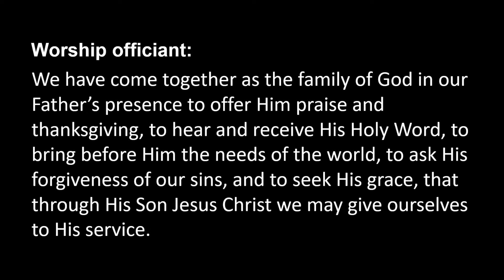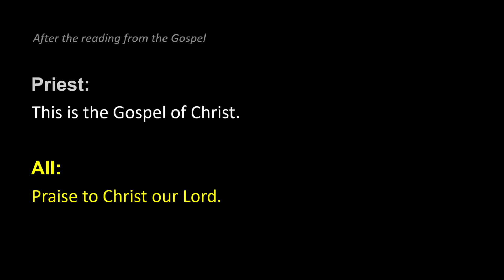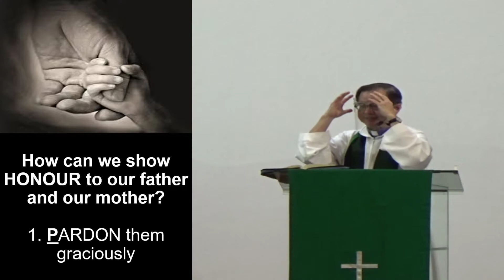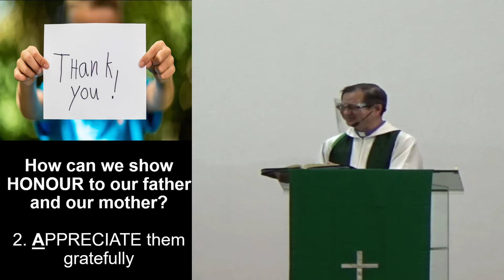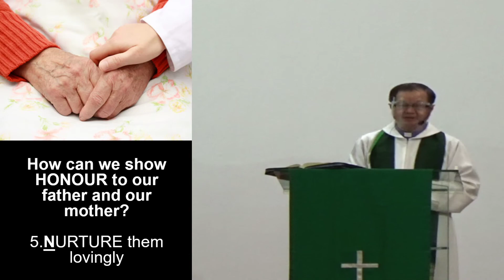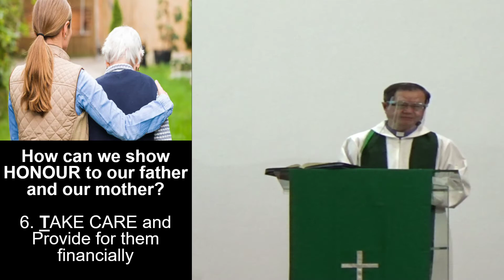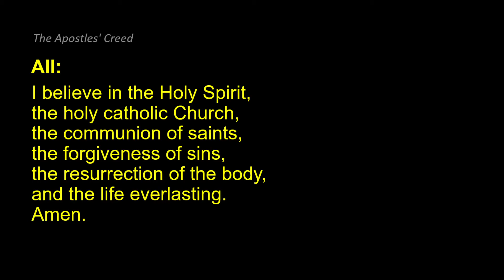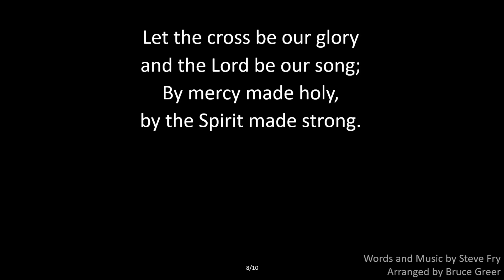Edited St John's Chapel English Service 05-06 Sep 2020